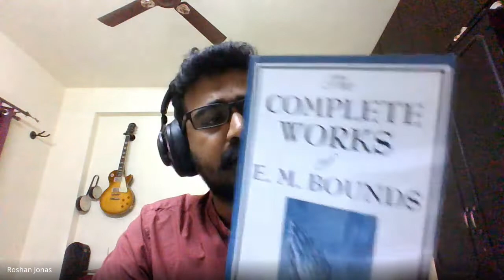The Local Church | Lecture 7 : BC203-TLC-20220826